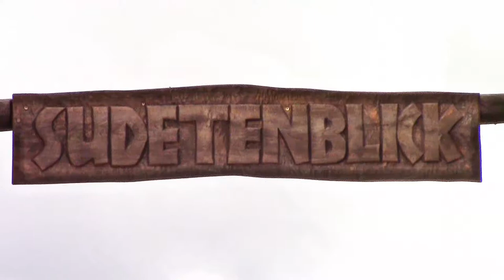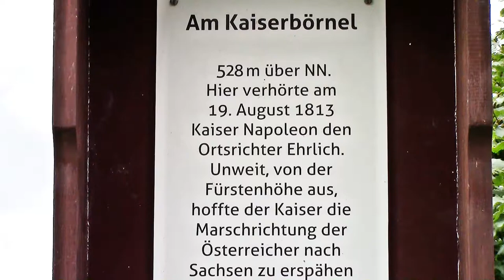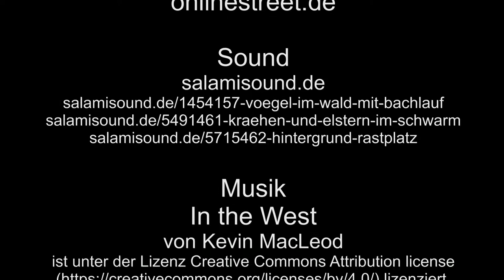Sudetenblick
Der Sudetenblick, ein Aussichtspunkt in Lückendorf in Deutschland, mit einen wunderbaren Blick in die Tschechische Republick.